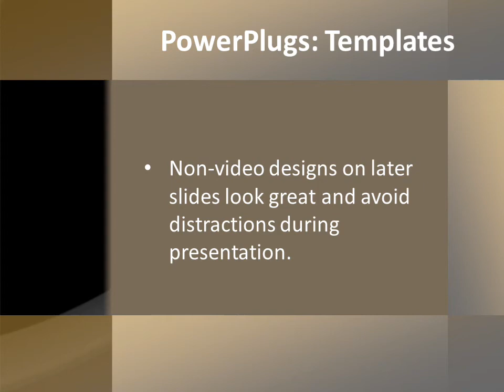Nature-1-22 CrystalGraphics.com PowerPoint Video Enhanced Templates